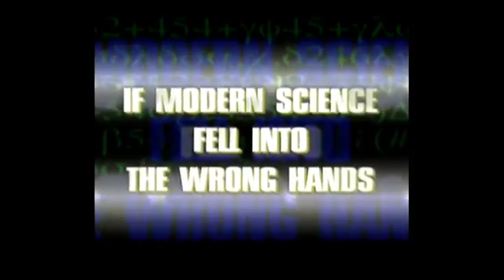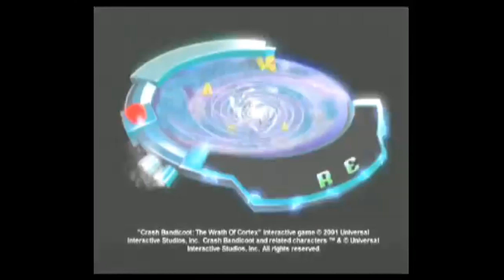Crash Bandicoot: Wrath Of Cortex Original PS2 Trailer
Crash Bandicoot: Wrath Of Cortex Playstation 2 Trailer
Crash Bandicoot: Wrath Of Cortex Trailer

Crash Bandicoot: Wrath Of Cortex - Traveller's Tales